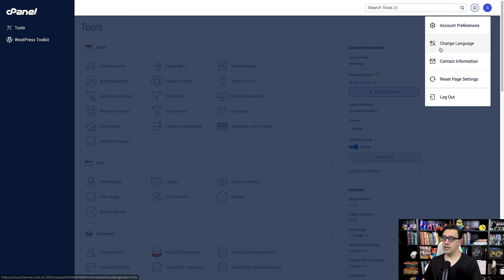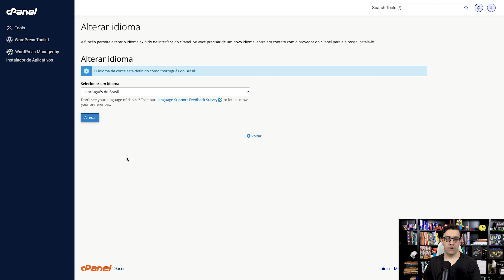Como Deixar o CPANEL em Português (Versão 2025 - Alterar Idioma PT-BR)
Aprenda como deixar cPanel em Português na nova versão do painel.